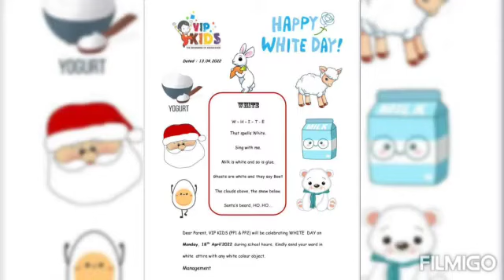White Day celebration @MPT Branch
Video from Samina Siddique 🍫